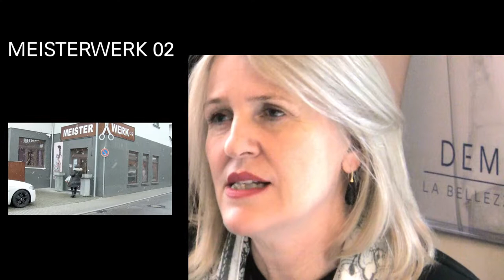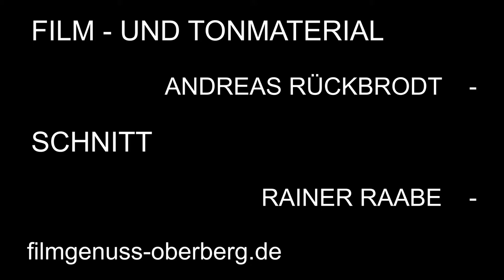DEMERAL - Messefilm über den Friseursalon Meisterwerk 02 Nussloch Kaiserstrasse 2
DEMERAL - Messefilm über den Friseursalon Meisterwerk 02 in Nussloch  Kaiserstrasse 2

Ein Imagefilm  von Andreas Rückbrodt und Rainer Raabe.

Film - und Tonmaterial: Andreas Rückbrodt.

Schnitt: Rainer Raabe / filmgenuss-oberberg.de

Mit besonderem Dank an:
Das Team vom Friseursalon Meisterwerk02
Kaiserstrasse 2, 69226 Nussloch

Elisabeth  Staiger
Anke  Klingmann
Fabienne  Rudt
Anastasia  Allmann

& den Kunden:

Reiner  Lenz
Thomas  Keil
Christiane  Spengmann
Susanne  Linnenbach
Gabriele  Lutz
Heidrun  Schalk

- Imagefilm-